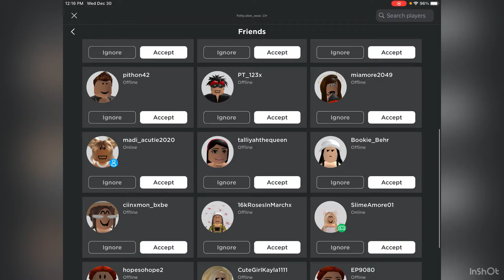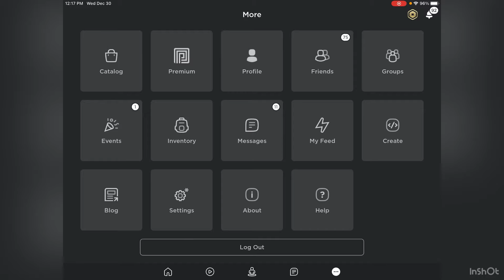THE NEW YEARS UPDATE IS OUT! (BLOXBURG)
This is literally the ugliest thumbnail I’ve ever made because I hate making thumbnails so sorry bout that. Uh, for real though if you are interested in making thumbnails for me I’ll pay you in Bloxburg cash. 🖤 My IG is somewhere down there ⬇️

🅢🅤🅑🅢🅒🅡🅘🅑🅔 𝐚𝐧𝐝 𝐭𝐮𝐫𝐧 𝐨𝐧 🅝🅞🅣🅘🅕🅘🅒🅐🅣🅘🅞🅝🅢 𝐭𝐨 𝐛𝐞 𝐧𝐨𝐭𝐢𝐟𝐢𝐞𝐝 𝐰𝐡𝐞𝐧𝐞𝐯𝐞𝐫 𝐈 𝐮𝐩𝐥𝐨𝐚𝐝 𝐚 🅝🅔🅦 🅥🅘🅓🅔🅞

𝔸𝕡𝕡𝕝𝕪 𝕥𝕠 𝕓𝕖𝕔𝕠𝕞𝕖 𝕒 𝕞𝕖𝕞𝕓𝕖𝕣 𝕠𝕗  𝕋𝕙𝕖 𝔹𝕦𝕚𝕝𝕕𝕖𝕣 ℂ𝕝𝕦𝕓

𝔽𝕠𝕝𝕝𝕠𝕨 𝕋𝕙𝕖 ℂ𝕒𝕜𝕖𝕤 𝔽𝕒𝕞 𝕠𝕟 𝕀𝕟𝕤𝕥𝕒𝕘𝕣𝕒𝕞 @𝐭𝐡𝐞𝐜𝐚𝐤𝐞𝐬𝐟𝐚𝐦
𝔽𝕠𝕝𝕝𝕠𝕨 𝔹𝕦𝕚𝕝𝕕𝕖𝕣𝕤 ℂ𝕝𝕦𝕓 𝕠𝕟 𝕀𝕟𝕤𝕥𝕒𝕘𝕣𝕒𝕞 @𝐛𝐮𝐢𝐥𝐝𝐞𝐫𝐬𝐜𝐥𝐮𝐛𝐨𝐟𝐟𝐢𝐜𝐢𝐚𝐥

𝐌𝐲 𝐈𝐧𝐬𝐭𝐚𝐠𝐫𝐚𝐦 𝐚𝐧𝐝 𝐃𝐢𝐬𝐜𝐨𝐫𝐝 𝐢𝐬 𝐰𝐡𝐞𝐫𝐞 𝐈 𝐠𝐞𝐭 𝐭𝐨 𝐜𝐨𝐧𝐧𝐞𝐜𝐭 𝐰𝐢𝐭𝐡 𝐲𝐨𝐮 𝐠𝐮𝐲𝐬 𝐦𝐨𝐬𝐭! 𝐍𝐨𝐭 𝐨𝐧𝐥𝐲 𝐜𝐚𝐧 𝐈 𝐜𝐡𝐚𝐭 𝐰𝐢𝐭𝐡 𝐲𝐨𝐮 𝐠𝐮𝐲𝐬 𝐛𝐮𝐭 𝐲𝐨𝐮 𝐠𝐞𝐭 𝐭𝐨 𝐠𝐢𝐯𝐞 𝐢𝐧𝐩𝐮𝐭 𝐨𝐧 𝐧𝐞𝐰 𝐯𝐢𝐝𝐞𝐨 𝐢𝐝𝐞𝐚𝐬 𝐚𝐧𝐝 𝐭𝐚𝐤𝐞 𝐩𝐚𝐫𝐭 𝐢𝐧 𝐩𝐨𝐥𝐥𝐬!🖤

𝐐&𝐀

𝕀𝕞 𝕒𝕟 𝟘𝟞 𝕓𝕒𝕓𝕪 𝕤𝕠 𝕚𝕞 𝕔𝕦𝕣𝕣𝕖𝕟𝕥𝕝𝕪 𝟙𝟜 𝕪𝕖𝕒𝕣𝕤 𝕠𝕝𝕕! 𝕄𝕪 𝕓𝕚𝕣𝕥𝕙𝕕𝕒𝕪 𝕚𝕤 𝕠𝕟 𝕆𝕔𝕥𝕠𝕓𝕖𝕣 𝟚𝟡𝕥𝕙.

𝕌𝕟𝕗𝕠𝕣𝕥𝕦𝕟𝕒𝕥𝕝𝕪 𝕀 𝕕𝕠𝕟'𝕥 𝕗𝕣𝕚𝕖𝕟𝕕 𝕡𝕖𝕠𝕡𝕝𝕖 𝕓𝕒𝕔𝕜 𝕓𝕖𝕔𝕒𝕦𝕤𝕖 𝕗𝕣𝕚𝕖𝕟𝕕𝕤 𝕗𝕚𝕝𝕝 𝕦𝕡 𝕧𝕖𝕣𝕪 𝕢𝕦𝕚𝕔𝕜𝕝𝕪 𝕒𝕟𝕕 𝕀 𝕔𝕒𝕟'𝕥 𝕗𝕣𝕚𝕖𝕟𝕕 𝕒𝕝𝕝 𝕠𝕗 𝕪𝕠𝕦 𝕤𝕠 𝕚𝕥 𝕨𝕠𝕦𝕝𝕕𝕟'𝕥 𝕓𝕖 𝕗𝕒𝕚𝕣.

𝐂𝐚𝐧 𝐲𝐨𝐮 𝐛𝐮𝐢𝐥𝐝 𝐟𝐨𝐫 𝐦𝐞?
𝕋𝕠𝕟𝕤 𝕠𝕗 𝕡𝕖𝕠𝕡𝕝𝕖 𝕨𝕒𝕟𝕥 𝕞𝕖 𝕥𝕠 𝕓𝕦𝕚𝕝𝕕 𝕗𝕠𝕣 𝕥𝕙𝕖𝕞 𝕒𝕟𝕕 𝕀 𝕛𝕦𝕤𝕥 𝕕𝕠𝕟'𝕥 𝕙𝕒𝕧𝕖 𝕥𝕙𝕒𝕥 𝕜𝕚𝕟𝕕 𝕠𝕗 𝕥𝕚𝕞𝕖 𝕒𝕙𝕒. 𝔹𝕦𝕥 𝕀 𝕕𝕠 𝕕𝕠 𝕔𝕠𝕞𝕚𝕤𝕤𝕚𝕠𝕟𝕤 𝕗𝕠𝕣 𝕒 𝕤𝕞𝕒𝕝𝕝 𝕗𝕖𝕖 𝕠𝕔𝕔𝕒𝕤𝕚𝕠𝕟𝕒𝕝𝕝𝕪. 𝕀𝕗 𝕪𝕠𝕦 𝕒𝕣𝕖 𝕚𝕟𝕥𝕖𝕣𝕖𝕤𝕥𝕖𝕕 𝕥𝕙𝕖𝕣𝕖 𝕚𝕤 𝕞𝕠𝕣𝕖 𝕚𝕟𝕗𝕣𝕠𝕞𝕒𝕥𝕚𝕠𝕟 𝕠𝕟 𝕞𝕪 𝕀𝕟𝕤𝕥𝕒𝕘𝕣𝕒𝕞 @𝐩𝐚𝐭𝐭𝐲𝐜𝐚𝐤𝐞𝐬_𝟎𝐱𝟎

𝐂𝐚𝐧 𝐲𝐨𝐮 𝐠𝐢𝐯𝐞 𝐦𝐞 𝐑𝐨𝐛𝐮𝐱?
𝕀 𝕠𝕔𝕔𝕒𝕤𝕚𝕠𝕟𝕒𝕝𝕝𝕪 𝕕𝕠 𝕣𝕠𝕓𝕦𝕩 𝕘𝕚𝕧𝕖𝕒𝕨𝕒𝕪𝕤 𝕠𝕟 𝔻𝕚𝕤𝕔𝕠𝕣𝕕, 𝕀𝕟𝕤𝕥𝕒𝕘𝕣𝕒𝕞 𝕒𝕟𝕕 𝕚𝕟 𝕞𝕪 𝕣𝕠𝕓𝕝𝕠𝕩 𝕘𝕣𝕠𝕦𝕡 (𝐚𝐥𝐥 𝐥𝐢𝐧𝐤𝐞𝐝 𝐚𝐛𝐨𝐯𝐞) 𝕤𝕠 𝕞𝕒𝕜𝕖 𝕤𝕦𝕣𝕖 𝕥𝕠 𝕛𝕠𝕚𝕟 𝕥𝕙𝕖𝕞 𝕒𝕟𝕕 𝕔𝕙𝕖𝕔𝕜 𝕣𝕖𝕘𝕦𝕝𝕒𝕣𝕚𝕝𝕪. 𝔹𝕦𝕥, 𝕞𝕖𝕤𝕤𝕒𝕘𝕚𝕟𝕘 𝕞𝕖 𝕒𝕟𝕕 𝕒𝕤𝕜𝕚𝕟𝕘/𝕓𝕖𝕘𝕘𝕚𝕟𝕘 𝕗𝕠𝕣 𝕣𝕠𝕓𝕦𝕩 𝕨𝕚𝕝𝕝 𝕟𝕠𝕥 𝕘𝕖𝕥 𝕪𝕠𝕦 𝕣𝕠𝕓𝕦𝕩 𝕒𝕟𝕕 𝕨𝕚𝕝𝕝 𝕞𝕠𝕤𝕥 𝕝𝕚𝕜𝕖𝕝𝕪 𝕘𝕣𝕥 𝕪𝕠𝕦 𝕓𝕝𝕠𝕔𝕜𝕖𝕕.

𝐖𝐡𝐚𝐭 𝐝𝐨 𝐲𝐨𝐮 𝐮𝐬𝐞 𝐭𝐨 𝐞𝐝𝐢𝐭/𝐫𝐞𝐜𝐨𝐫𝐝 𝐲𝐨𝐮𝐫 𝐯𝐢𝐝𝐞𝐨𝐬?
𝕀 𝕣𝕖𝕔𝕠𝕣𝕕 𝕞𝕪 𝕧𝕚𝕕𝕖𝕠𝕤 𝕠𝕟 𝕒𝕟 𝟠𝕥𝕙 𝕘𝕖𝕟𝕖𝕣𝕒𝕥𝕚𝕠𝕟 𝕀𝕡𝕒𝕕 𝕦𝕤𝕚𝕟𝕘 𝕥𝕙𝕖 𝕗𝕣𝕖𝕖 𝕒𝕡𝕡 "𝐆𝐨 𝐑𝐞𝐜𝐨𝐫𝐝" 𝕒𝕟𝕕 𝕀 𝕖𝕕𝕚𝕥 𝕞𝕪 𝕧𝕚𝕕𝕖𝕠𝕤 𝕦𝕤𝕚𝕟𝕘 "𝐈𝐧𝐒𝐡𝐨𝐭" (𝕀 𝕒𝕝𝕤𝕠 𝕦𝕤𝕖 𝕥𝕙𝕖 𝕗𝕣𝕖𝕖 𝕧𝕖𝕣𝕤𝕚𝕠𝕟 𝕠𝕗 𝕥𝕙𝕚𝕤). 𝕀 𝕔𝕣𝕖𝕒𝕥𝕖 𝕞𝕪 𝕥𝕙𝕦𝕞𝕓𝕟𝕒𝕚𝕝𝕤 𝕚𝕟 𝕒 𝕞𝕚𝕩 𝕓𝕖𝕥𝕨𝕖𝕖𝕟 "𝐏𝐢𝐜𝐬𝐀𝐫𝐭" "𝐢𝐛𝐢𝐬𝐏𝐚𝐢𝐧𝐭 𝐗" "𝐀𝐝𝐨𝐛𝐞 𝐏𝐡𝐨𝐭𝐨𝐬𝐡𝐨𝐩 𝐌𝐢𝐱" 𝐚𝐧𝐝 "𝐈𝐧𝐒𝐡𝐨𝐭" (𝕀 𝕦𝕤𝕖 𝕥𝕙𝕖 𝕗𝕣𝕖𝕖 𝕧𝕖𝕣𝕤𝕚𝕠𝕟 𝕠𝕗 𝕒𝕝𝕝 𝕠𝕗 𝕥𝕙𝕖𝕞 𝕒𝕤 𝕨𝕖𝕝𝕝)

𝐖𝐡𝐚𝐭 𝐝𝐨 𝐲𝐨𝐮 𝐥𝐨𝐨𝐤 𝐥𝐢𝐤𝐞?
𝔸 𝕙𝕦𝕞𝕒𝕟. 𝕁𝕜𝕛𝕜 𝕀 𝕙𝕒𝕧𝕖 𝕟𝕠𝕥 𝕪𝕖𝕥 𝕕𝕠𝕟𝕖 𝕒𝕟 𝕠𝕗𝕗𝕚𝕔𝕚𝕒𝕝 𝕗𝕒𝕔𝕖 𝕣𝕖𝕧𝕖𝕒𝕝 𝕒𝕟𝕕 𝕡𝕣𝕠𝕓𝕒𝕓𝕝𝕪 𝕨𝕠𝕟'𝕥 𝕕𝕠 𝕠𝕟𝕖 𝕥𝕚𝕝𝕝 𝟝𝕜 𝕓𝕦𝕥 𝕀 𝕕𝕠 𝕠𝕔𝕔𝕒𝕤𝕚𝕠𝕟𝕒𝕝𝕝𝕪 𝕡𝕠𝕤𝕥 𝕡𝕚𝕔𝕥𝕦𝕣𝕖𝕤 𝕠𝕗 𝕞𝕪𝕤𝕖𝕝𝕗 𝕠𝕟 𝕞𝕪 𝕀𝕟𝕤𝕥𝕒𝕘𝕣𝕒𝕞 𝕤𝕥𝕠𝕣𝕪 (@𝐩𝐚𝐭𝐭𝐲𝐜𝐚𝐤𝐞𝐬_𝟎𝐱𝟎)